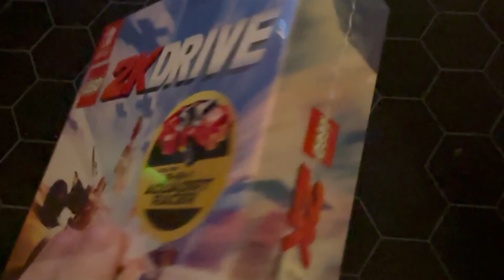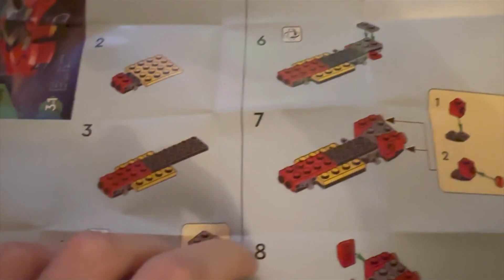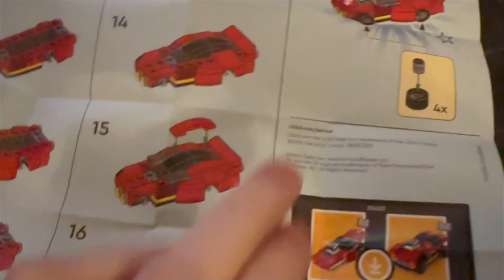I Spent $80 & didnt get a Game | Lego 2K Drive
Line 1
Line 2
Maybe 3